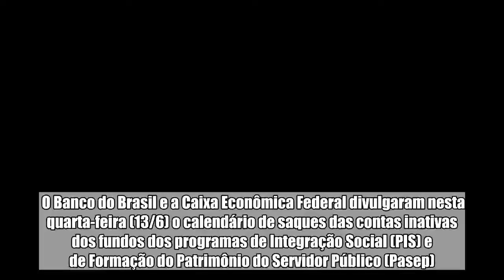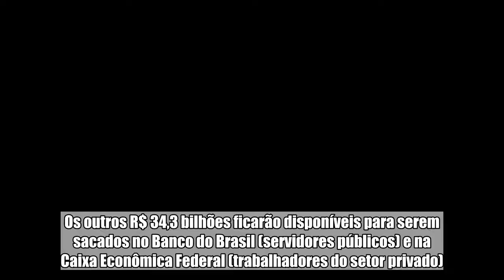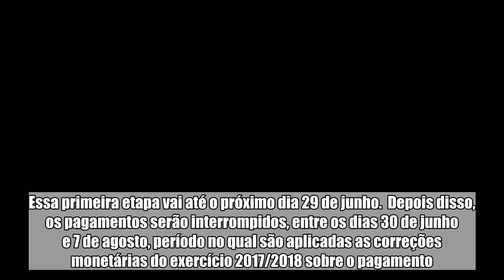BB e Caixa divulgam calendário de saques do PIS/Pasep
O Banco do Brasil e a Caixa Econômica Federal divulgaram nesta quarta-feira (13/6) o calendário de saques das contas inativas dos fundos dos programas de Integração Social (PIS) e de Formação do Patrimônio do Servidor Público (Pasep). Mais cedo, em cerimônia no Palácio do Planalto, o presidente da República, Michel Temer, sancionou a lei e assinou o decreto responsável por regulamentar os saques, que agora poderão ser feitos por todas os beneficiados, e não apenas para cotistas com 60 anos ou mais, conforme regra anterior.  O pagamento das cotas deve injetar R$ 39,5 bilhões na economia, com impacto potencial no Produto Interno Bruto (PIB) na ordem de 0,55%. Cerca de 28,7 milhões de pessoas têm dinheiro em contas inativas do PIS/Pasep para resgatar. Desse total, 3,6 milhões já fizeram o saque até maio deste ano, num total de R$ 5 bilhões. Os outros R$ 34,3 bilhões ficarão disponíveis para serem sacados no Banco do Brasil (servidores públicos) e na Caixa Econômica Federal (trabalhadores do setor privado).  Agenda Com início na próxima segunda-feira (18/6), cotistas do PIS/Pasep com idade a partir de 57 anos poderão procurar agências do BB e da Caixa para sacar o benefício. Essa primeira etapa vai até o próximo dia 29 de junho.  Depois disso, os pagamentos serão interrompidos, entre os dias 30 de junho e 7 de agosto, período no qual são aplicadas as correções monetárias do exercício 2017/2018 sobre o pagamento. No ano passado, por exemplo, o reajuste nos saldos foi de 8,9%. Nesse caso, segundo os bancos, quem puder esperar para sacar a partir de 8 de agosto, receberá um valor superior ao que está na conta atualmente.  A janela de saques do PIS/Pasep vai até o dia 28 de setembro, mas apenas para trabalhadores com até 59 anos. Aqueles quem têm 60 anos ou mais, devem seguir as regras que já estavam em vigor, ou seja, podem sacar o benefício a qualquer momento, inclusive após o fim de setembro.